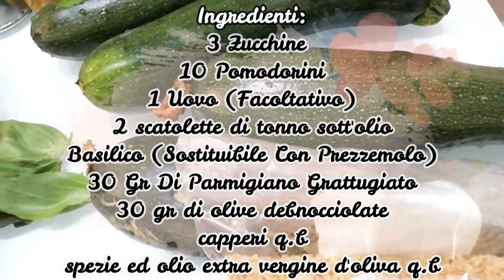"ZUCCHINE RIPIENE DI TONNO AL FORNO, Ricetta Fatta In Casa Facile, Veloce E Light Ma, Gustosa"...!!!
Le ZUCCHINE RIPIENE DI TONNO AL FORNO è una ricetta fatta in casa facile e veloce pronta in pochi minuti che ti permetterà di avere una cena light ma gustosa,il bello delle zucchine ripiene è che si possono personalizzare secondo i propri gusti decidendo quindi di aggiungere o omettere uno o più ingredienti oggi,te le propongo in una versione alla siciliana con tonno,capperi,olive e pomodorini una vera e propria bontà,provale e me ne darai conferma...!!!

ti aspettiamo💋. !!!